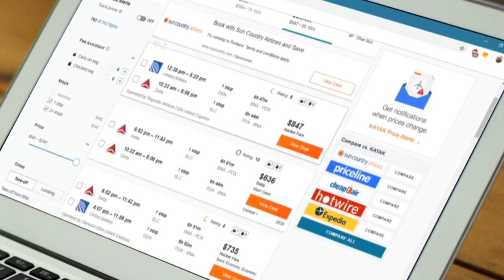Latest update for flight India Saudi | flight reopen soon | एक vaccine Saudi me ek vaccine India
news Hindi
Update Saudi news today including latest meetings for Saudi international flight
Latest news India to saudi air bubbles flight
Update Dubai Bahrain latest news
Saudi big latest news update for y month
Exit re entry iqama expatriate action arrested
Dubai flight update today
Dubai news

qatar visa
qatar visa stamping
qatar job
qatar flight
qatar bodafone
qatar orido
kuwait visa
kuwait job
dubai job
dubai job
sibghat info
info sibghat
covied19
vaccine
vaccine saudi
vaccine qatar
vaccine hindi
Sibghat info